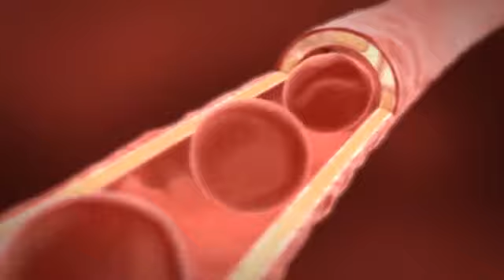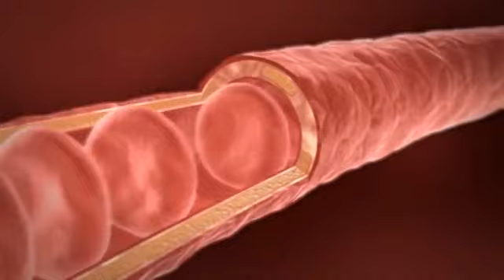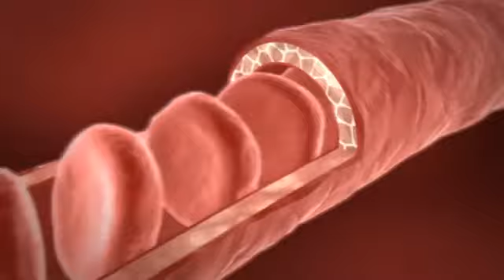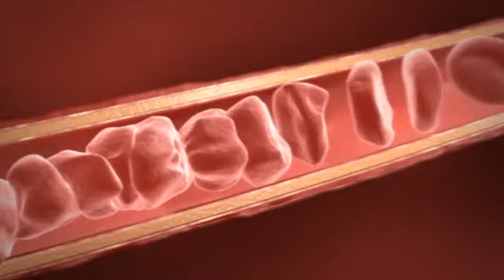АЛОЭ ВЕРА – НАСТОЯЩИЙ УНИВЕРСАЛ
На протяжении тысячелетий растение Алоэ Вера ценилось своим уникальным составом ингредиентов в косметической и пищевой отрасли.
Листовой гель, содержащийся внутри листа, имеет в своем составе более 200 жизненно важных веществ.
Тем самым он усиливает биодоступность важных питательных веществ.
Таким образом, витамины лучше усваиваются организмом. Неудивительно, что это растение до сих пор пользуется такой популярностью.
Каждый день в Европе покупается один миллион продуктов, содержащих Алоэ Вера.
Благодаря уникальному комплексу активных ингредиентов листового геля Алоэ Вера, в состав которого входят важные моно- и полисахариды, таких как ацеманнан, а также витамины, минералы, ферменты и незаменимые аминокислоты.
Наши питьевые гели Алоэ Вера — это поставщик энергии, защитник иммунной системы, стимулирует обмен веществ, регенератор.
Для наших питьевых гелей Алоэ Вера мы используем только чистый листовой гель Алоэ Вера Barbadensis Miller.

LR обладает более чем 18-летним опытом в области производства питьевых гелей Алоэ Вера и пищевых добавок.
СОВРЕМЕННОЕ ПРОИЗВОДСТВО В АЛЕНЕ, ГЕРМАНИЯ